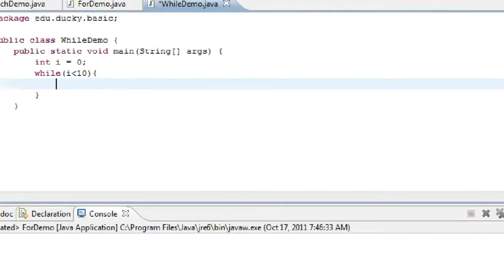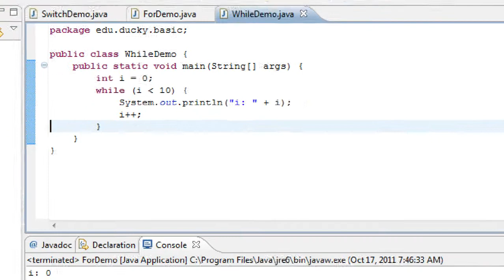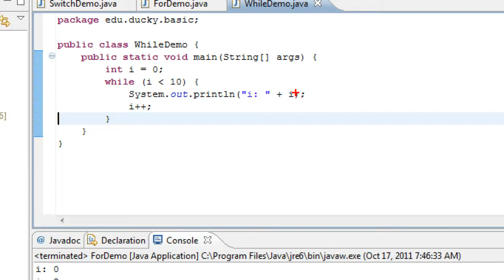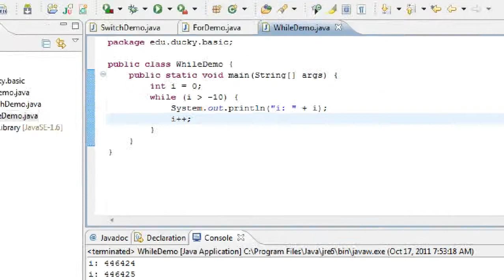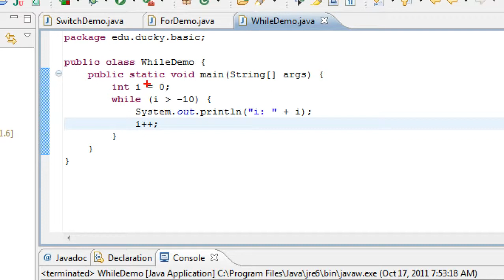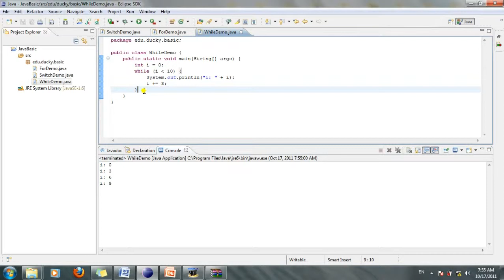Java cơ bản_Bài16: Cấu trúc While